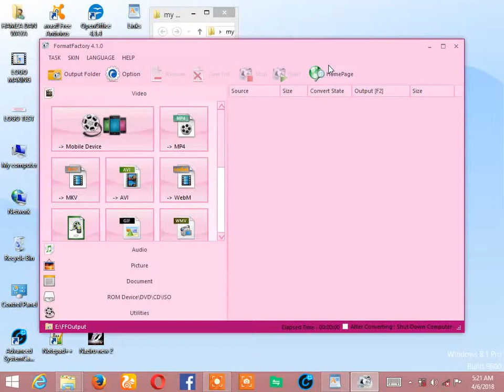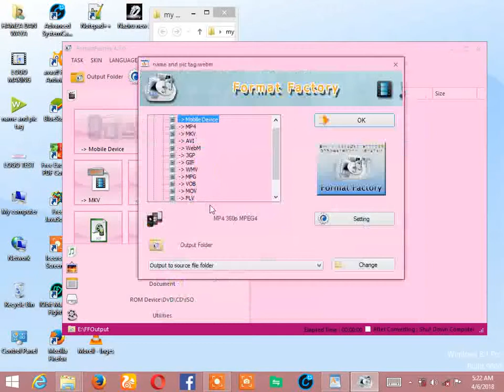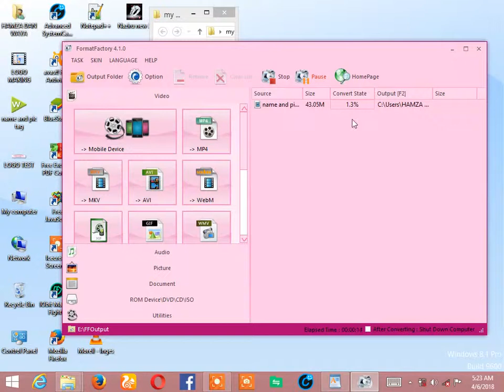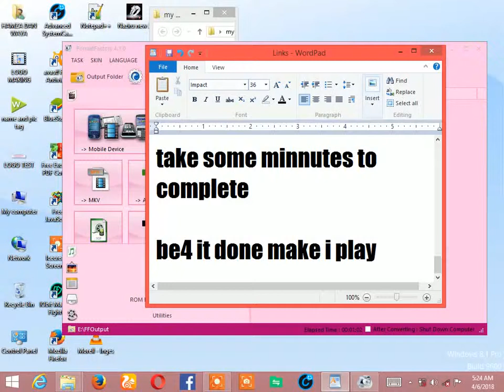How to convert any video to mp4 format